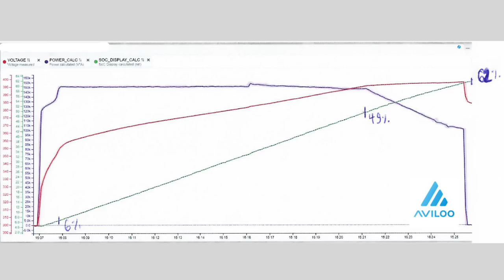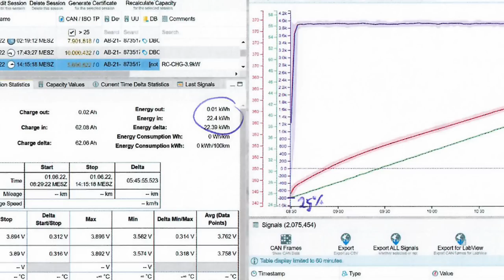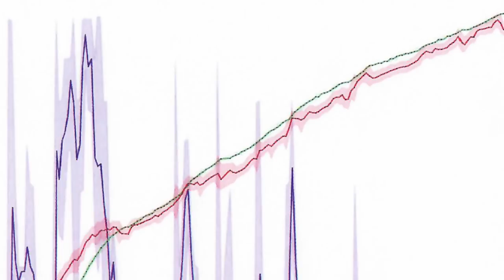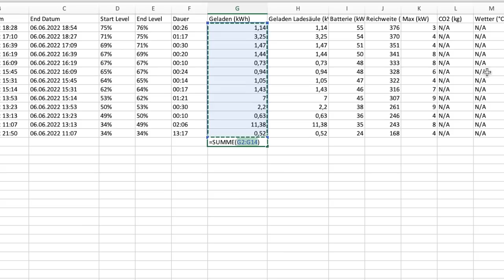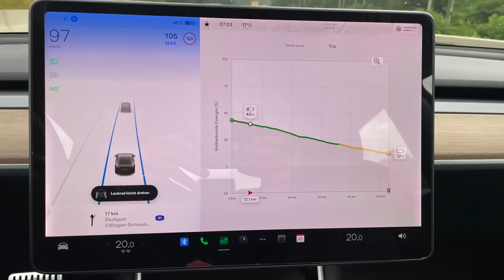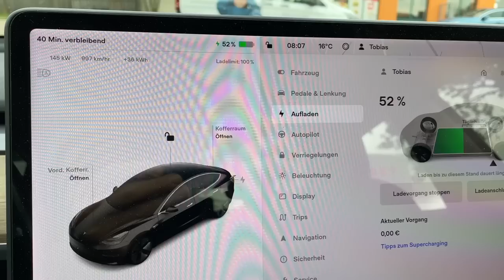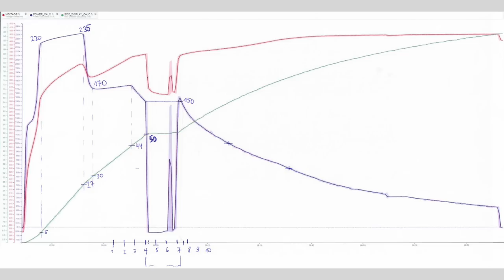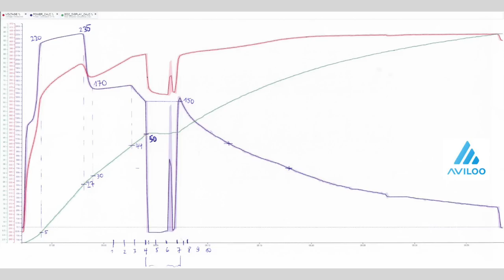Hohe Ladeverluste beim Model 3 | dieserdad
Wie viel Strom kommt beim Laden eigentlich wirklich in der Batterie an?

00:00 Einführung
01:44 Schnellladung 150 kW
03:11 Wallbox-Ladung 4 kW
04:54 Überschussladung Sonnenstrom
07:16 Supercharger 250 kW *Ladung von 0 auf 95 Prozent*

Dank des Testgeräts, das mir Aviloo noch etwas länger als für den Batterietest nötig zur Verfügung gestellt hat, konnte ich es nun herausfinden. Außerdem habe ich einen "von Null auf 95 Prozent"-Ladetest mit meinem Model 3 gemacht.